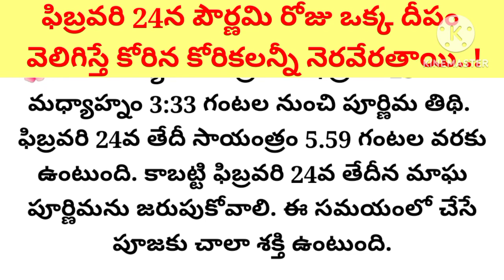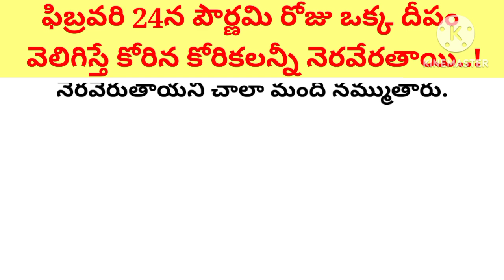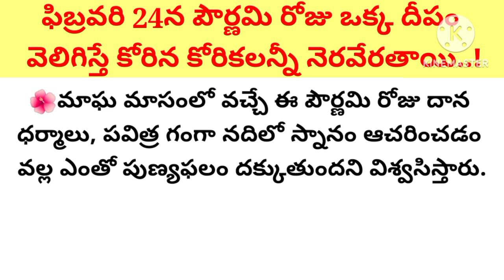ఫిబ్రవరి 24న పౌర్ణమి రోజు చేయవలసిన పనులు పాటించవలసిన నియమాలుపౌర్ణమి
ఫిబ్రవరి 24న పౌర్ణమి రోజు ఒక్క దీపం
 వెలిగిస్తే కోరిన కోరికలన్నీ నెరవేరతాయి..!
ఫిబ్రవరి 24న పౌర్ణమి రోజు చేయవలసిన పనులు
పాటించవలసిన నియమాలు